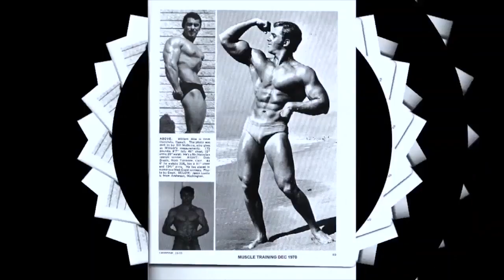Jenny Holtzclaw discusses Her Brother Bodybuilding Keeps Me Alive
Jenny talks about her Brother Daniel Holtzclaw Bodybuilder being wrongly convicted against no evidence. Interesting story.
the original golds gym t shirt with my signature